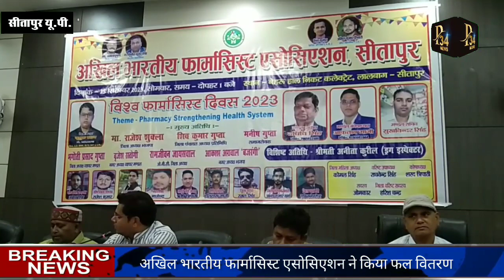Sitapur-अखिल भारतीय फार्मासिस्ट एसोसिएशन ने 'विश्व फार्मासिस्ट दिवस' पर किया मरीज़ो को फल वितरण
विश्व फार्मासिस्ट दिवस के अवसर पर अखिल भारतीय फार्मासिस्ट एसोसिएशन ने मरीजों को फल वितरित किये